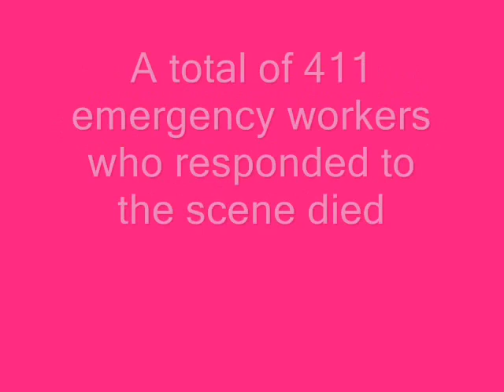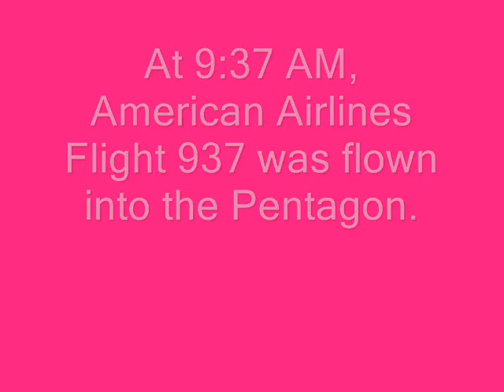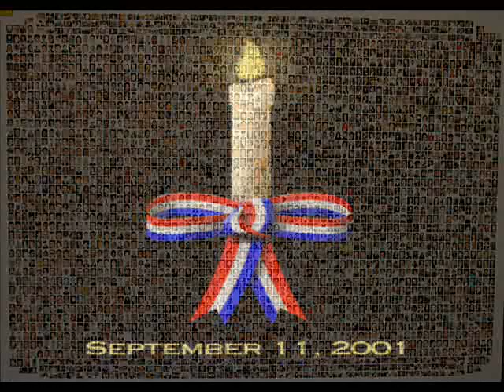Jeff Austin Black - Love Will Save Us All 9 - 11 TRIBUTE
This video was made to honor those who passed away on September 11th, 2001. It was also made to keep their memory alive, I will never forget.

Words and music by Jeff Austin Black.